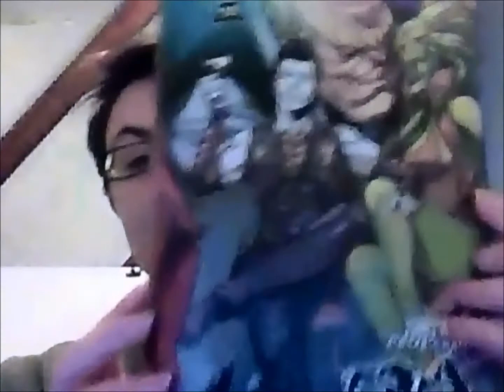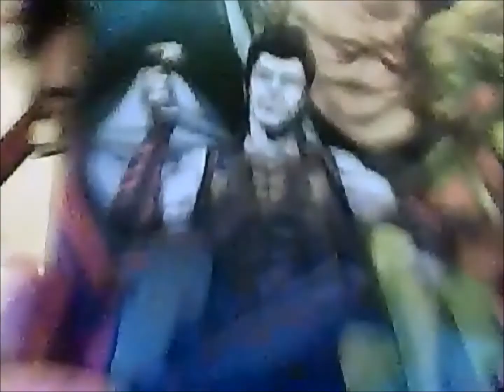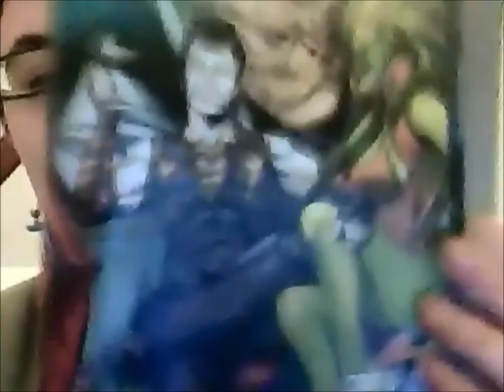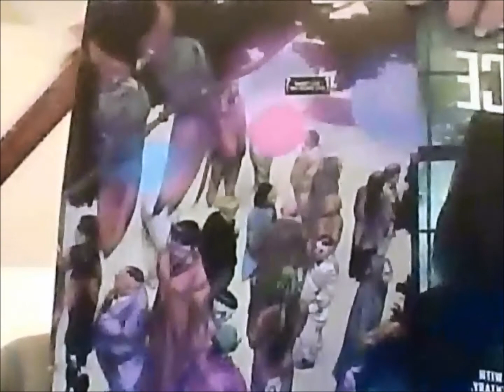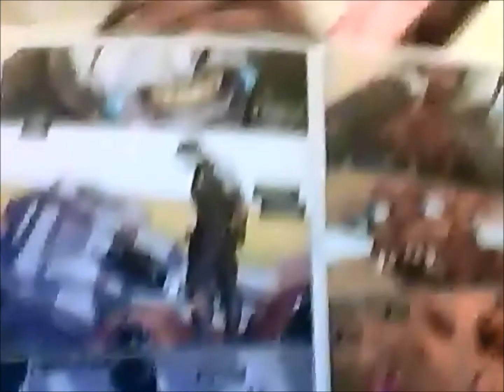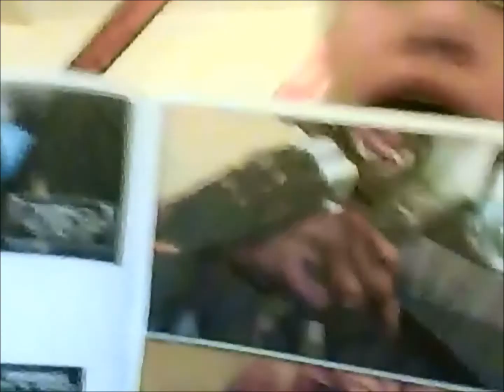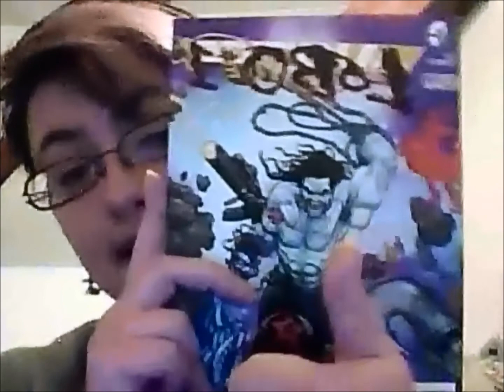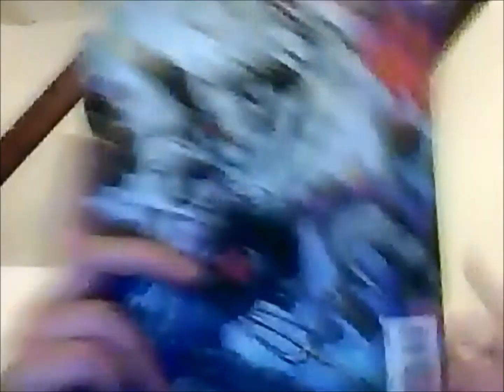l'Arrêt Lecture : LOBO #1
Premier épisode de l'Arrêt Lecture, consacré à LOBO #1 (novembre 2013) de DC Comics.
Vous pouvez également allez faire un tour du coté de et y trouver mes productions webcomics !!!

Lobo(c) DC Comics